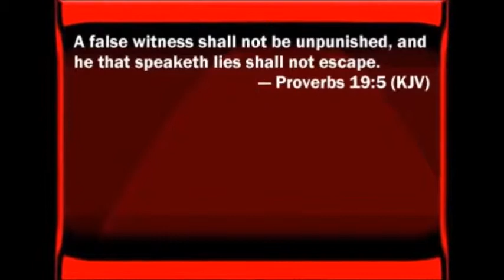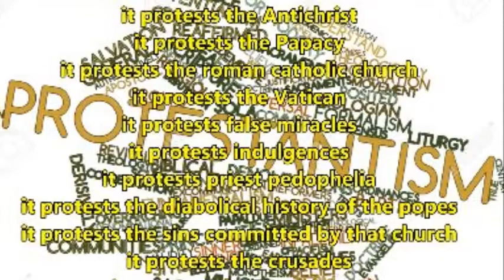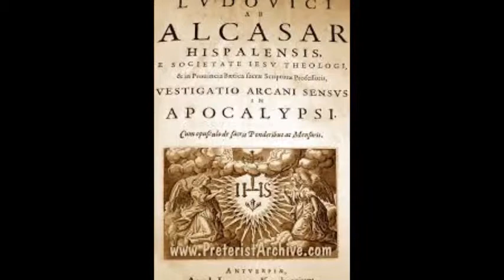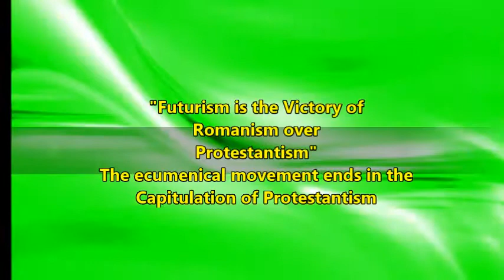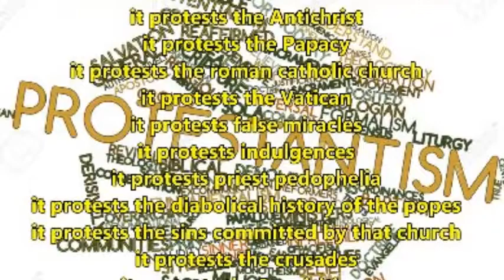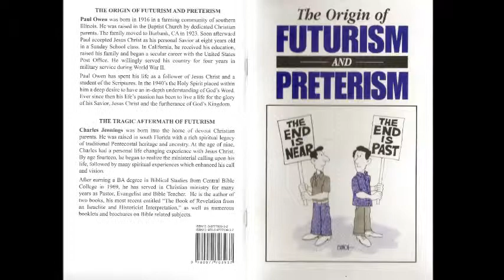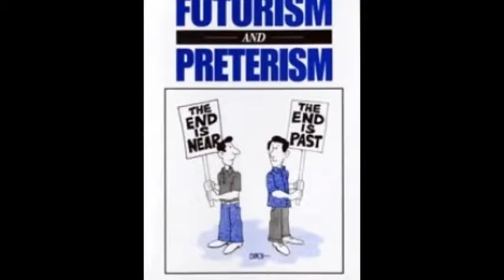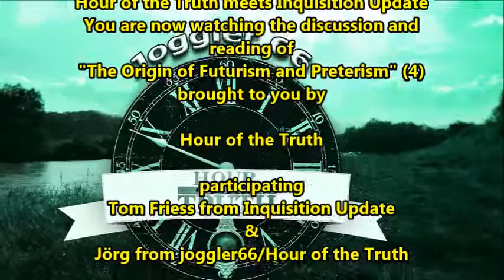Hour of the Truth meets Inquisition Update: The Papal Origins of Preterism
This is part 4 of the video series, the reading and discussion of the booklet
"The Origin of Futurism and Preterism". It deals with the greatest deception since the garden of Eden, how the lie of a future Antichrist denies Jesus' first coming and prepares the world for a fake future Antichrist and a fake Messiah.